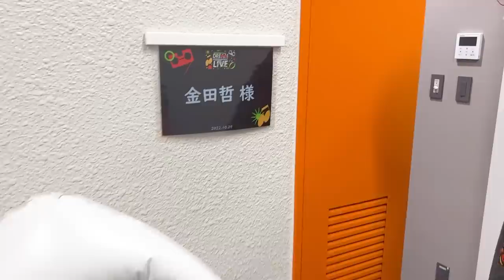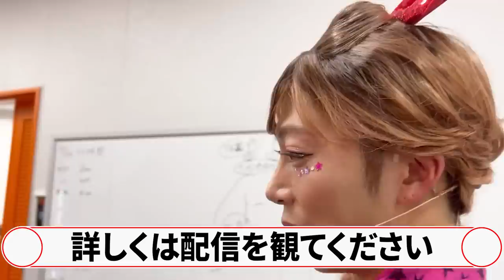【大盛り上がり】佐久間宣行ANN0イベントの舞台裏をお見せします！【はんにゃ金田】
質問・疑問、「はんにゃ金田のこのシーンが見たい」など
コメント欄までよっしゃっしゃっしゃーす！！

☆オールナイトニッポン55周年記念
佐久間宣行のオールナイトニッポン0 presents
ドリームエンターテインメントライブ in 横浜アリーナ

アーカイブチケットはコチラから！
※11/13(日) 20時まで販売中です

☆はんにゃ金田SHOWのTwitterアカウント開設！
金田SHOWへのご質問、お仕事依頼等は
こちらのアカウントまでDMよっしゃっしゃっしゃーす🙇

☆金田哲公式SNS
Twitter(@HANNYAKANADAS)

▼おすすめの再生リストはこちらから▼

▼伝説の奇録時代はこちらから▼

はんにゃ金田SHOWは2022年から、毎週 火・水・木・土の週４更新!!
※コラボ動画投稿などで前後する場合はございます
※新型コロナウィルス感染拡大防止の対策を十分にとり撮影を行なっております